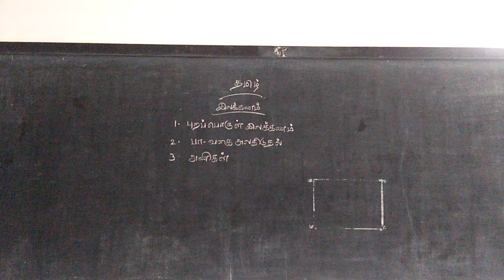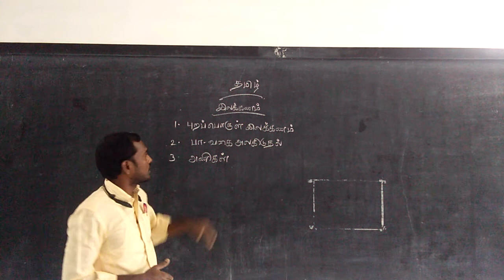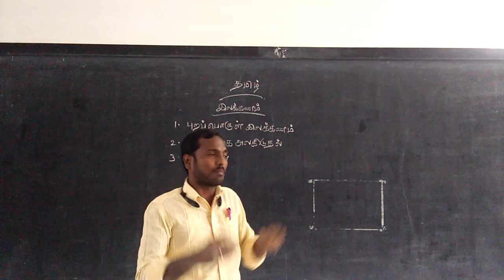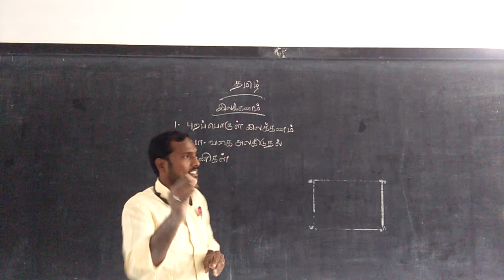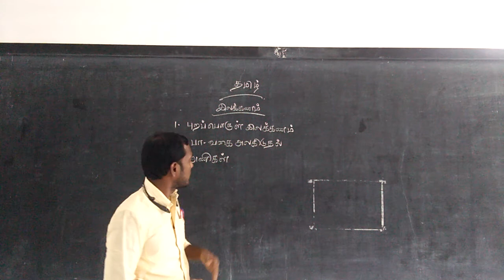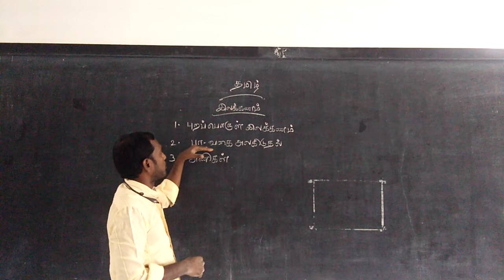X -TAMIL- 02. 01. 21